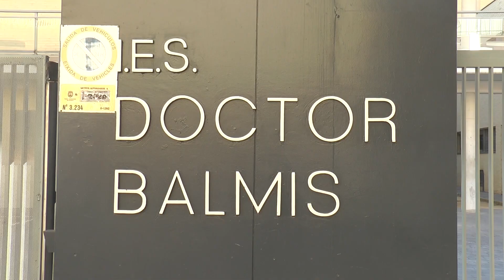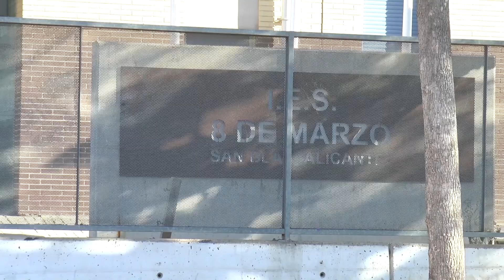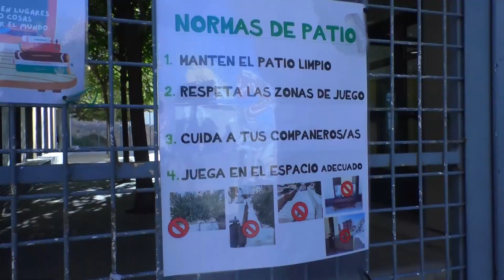El decreto de convivencia escolar reforzará la autoridad del profesorado